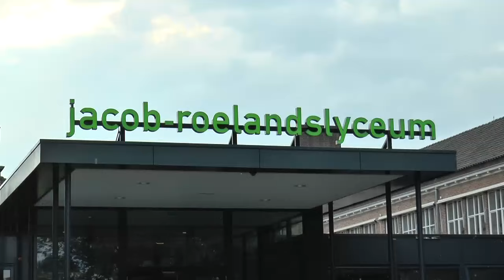Avond4daagse Boxtel 2016 dag 1